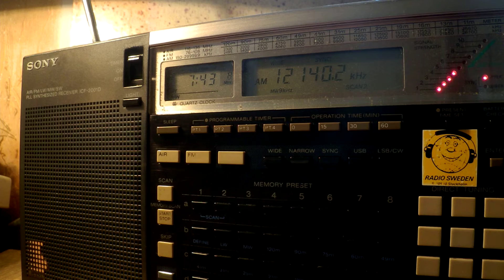21 09 2016 Number station S06s Russian Lady to Eu 0742 on 12140 unknown tx site CUSB